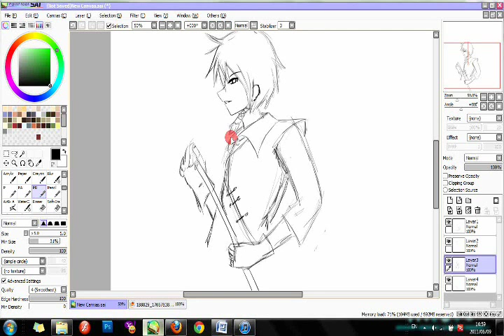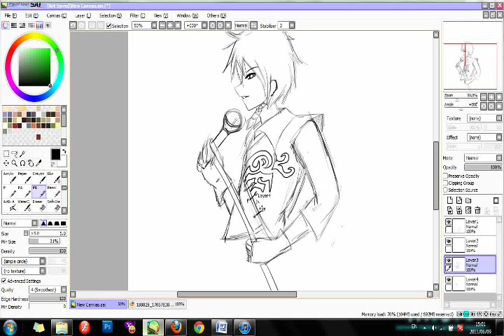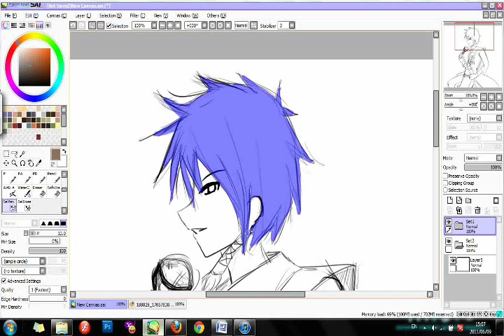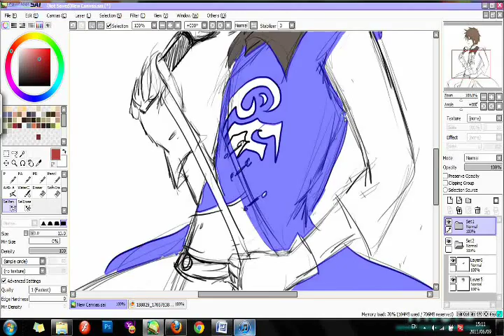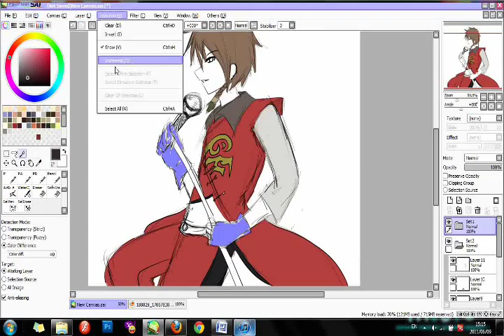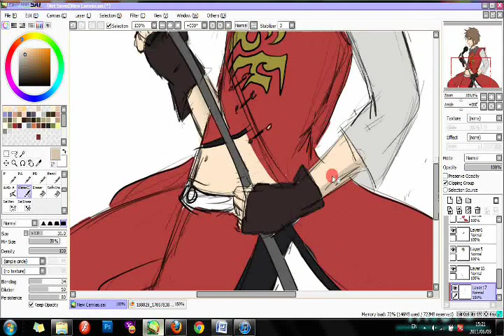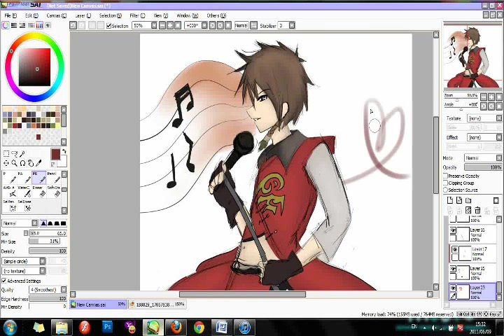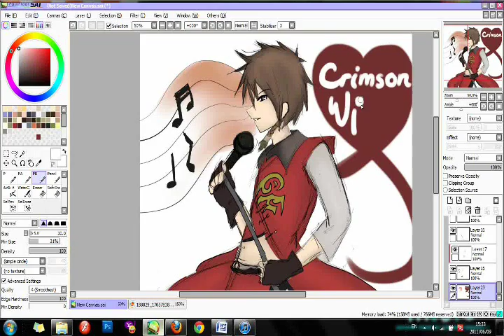SpeedPaint - [Lu Xun]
um, yeah... Lu Xun speedpaint in Sai and my first record. I hope it's okay..

Song: 陸遜（Lu Xun） - Crimson Wings

I made tons of mistakes and did things wrong, so please go easy on me... ._.;;